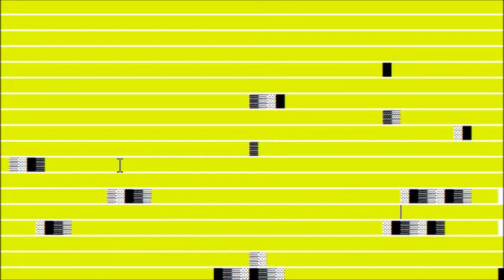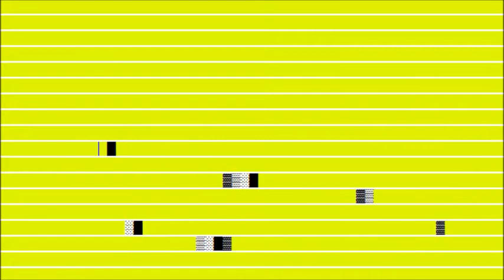DFFF00: ASCII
Faux glitch WordPad animaton